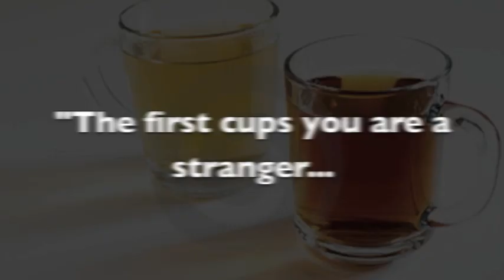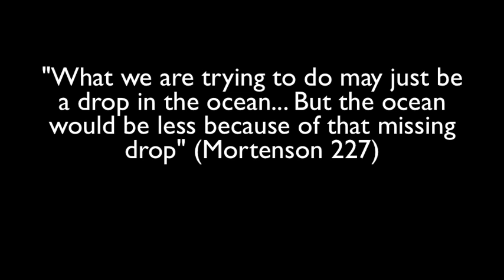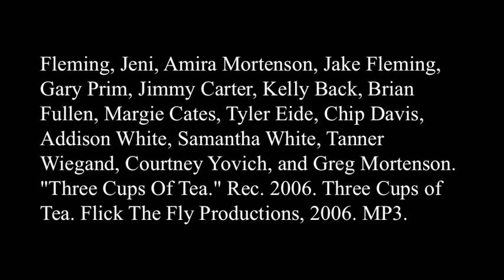Three Cups Of Tea... Book Trailer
Three Cups of Tea
English Block 4
Kira Nathan